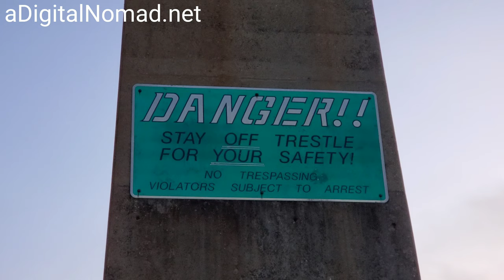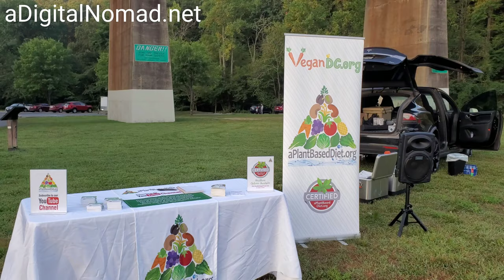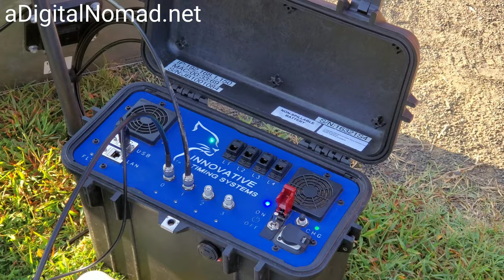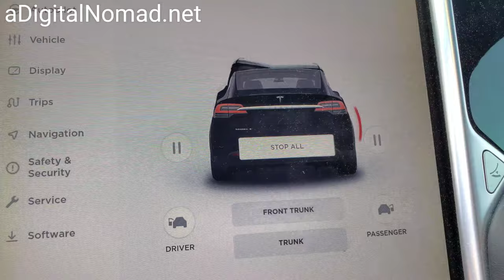2019 Plant Powered Movement 5k & 10k | Lake Accotink Park | Springfield, VA